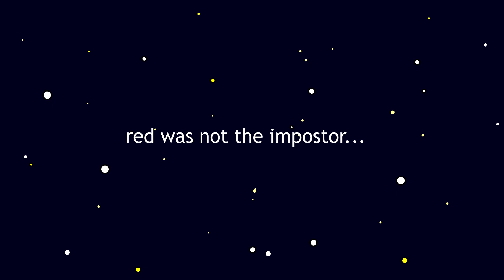Unknown Impostor - Among Us Animation